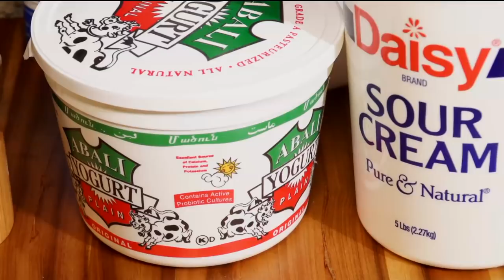Sombi Guerte, un régal pour enfants et adultes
Welcome to Chez Billo! Bienvenue sur la Chaine Chez Billo.
Passionnée de cuisine Sokhna Billo est la présentatrice de l'émission "Berndé ak Sokhna Billo" sur Bichri TV Internationale, depuis plus d'un an et depuis. En marge de cette émission, Chez Billo a été crée pour vous apporter beaucoup de tutoriels sur des plats inédits en mettant l'accent sur un régime alimentaire appelé "régime cétogène" particulièrement pour ses bienfaits sur notre santé!

Quelques notes sur le régime cétogène!
Le régime cétogène est un régime riche en lipides particulièrement à la mode depuis quelques années. Pourtant, il est utilisé depuis près de cent ans pour soigner certaines pathologies, dont l'épilepsie. Ce régime vise à réduire considérablement la consommation de glucides au profit des lipides pour provoquer un état de cétose. Au delà de la perte de poids importante, il aurait de nombreux bienfaits pour la santé.

Caractéristiques du régime cétogène :

Consommation très importante de lipides (75 % des apports)
Apport en protéines inchangé
Réduction considérable des apports en glucides
Entraîne des symptômes désagréables les premières semaines (grippe cétogène)
Perte de poids rapide
L'état de cétose aurait de nombreux bienfaits santé (regain d'énergie, protection contre certaines pathologies, etc.)